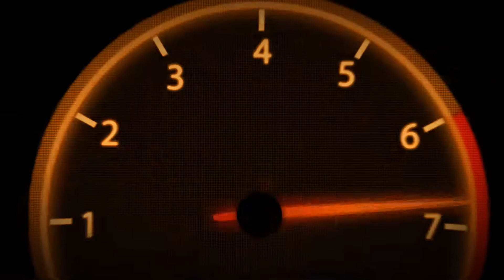"Turkey Night Grand Prix" B Main 1 of 3 Sprint Cars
Ventura Speedway puts on another Turkey Night Grand Prix!!
first up, the 1st of 3  B Mains  Sprint Cars

Intro &Outro By:
Raven Pro Design; Visit her YouTube channel